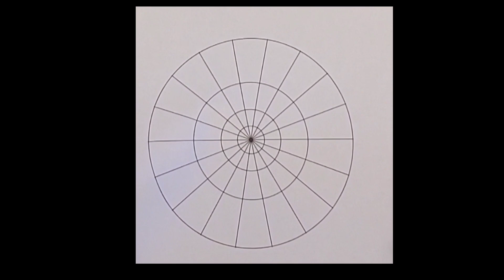押し花で描く曼荼羅模様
押花 押し花 pressed flower＃押し花作品#額の密封#押し花アート＃押し花額絵#押し花作品展#押し花デザイン＃曼荼羅模様
花や葉のユニークな形を活かしながらどんな曼荼羅模様が出来上がるかどうぞお楽しみくささい
このチャンネルでは主に押花関連の話題をお届けしています
応援していただけたら嬉しいです よろしくお願いします